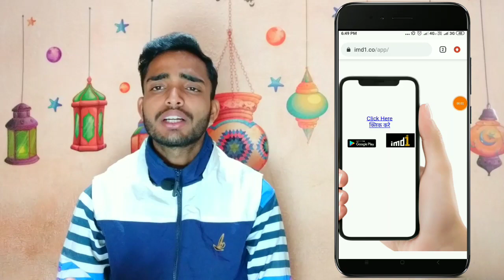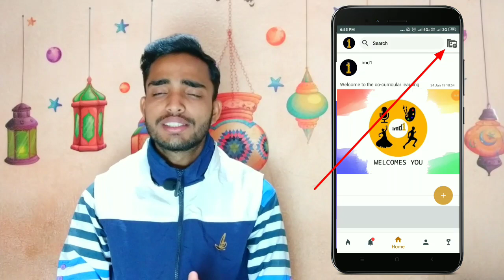Earn Upto ₹1000 paytm Cashback || Imd1 app refer and Earn offer|| ₹10 per refer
Paytm Earning app. 5Get 50 Take.
Earn Upto 1000 paytm cash

Imd1 app link

Refer code-. DIGITECH

My airtel app